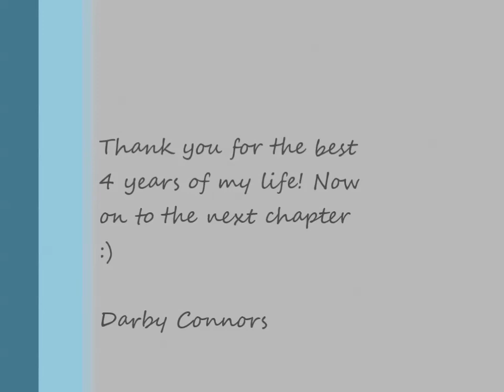Hilliard Bradley Capstone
As a senior I was required to do a project based on an experience in my life. I chose my most favorite day, the day I decided to play D1 Volleyball at Kent State University.  Enjoy! :)